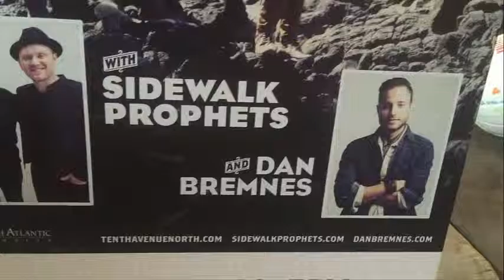Tenth Avenue North - Cedar Valley Church - Bloomington MN 10/23/15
Just after meatballs at IKEA...